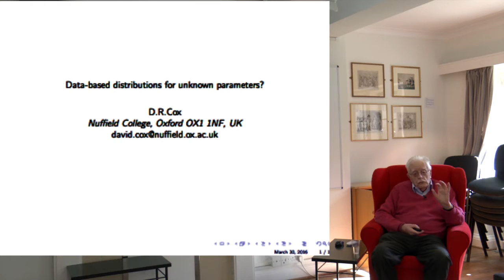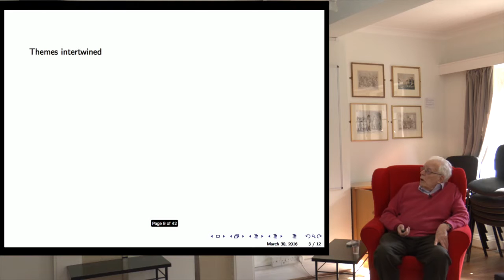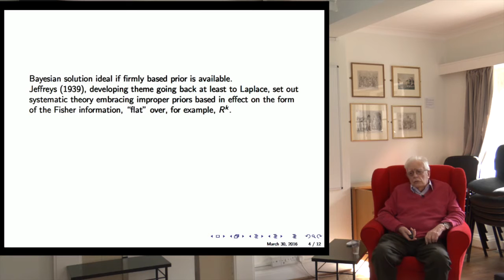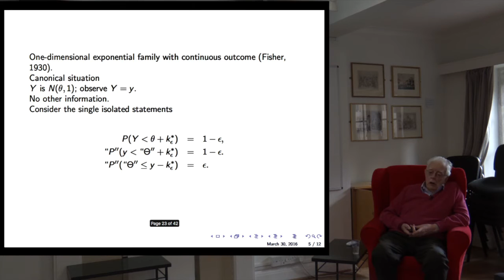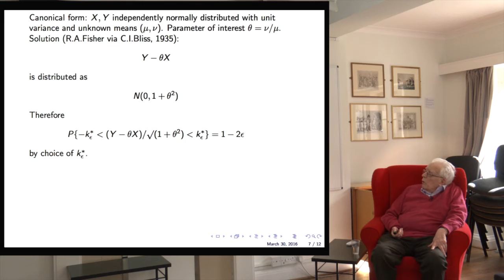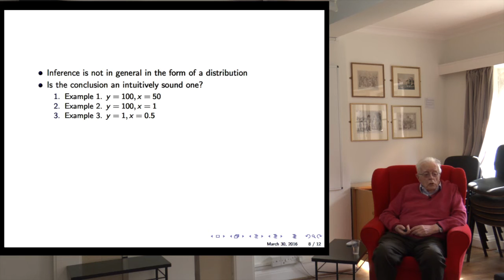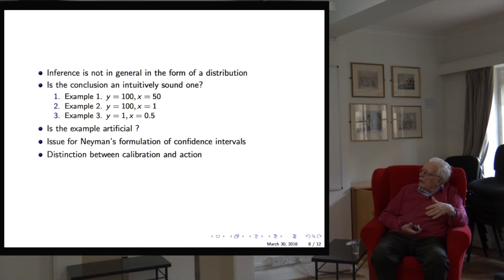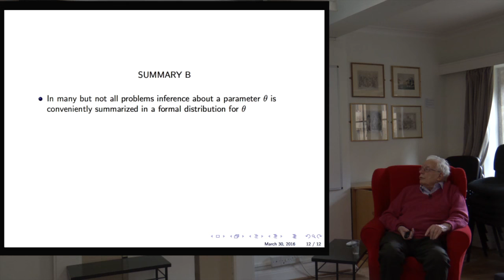Data-based distributions of unknown parameters?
A seminar by Honorary Fellow David Cox filmed for a recent Conference at Rutgers University, New Jersey